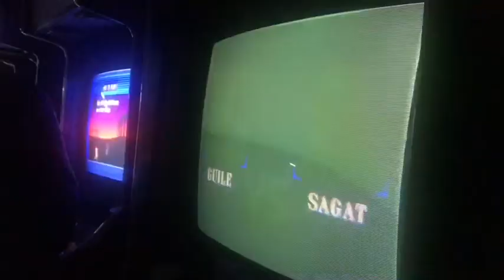Street Fighter II' - Champion Edition 25Aralık2022 (Atari salonu) (7)